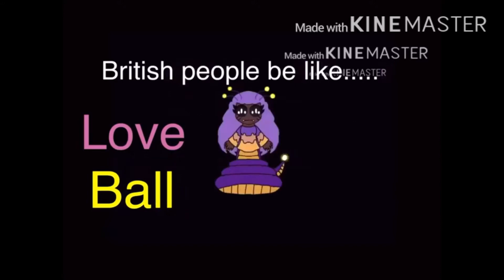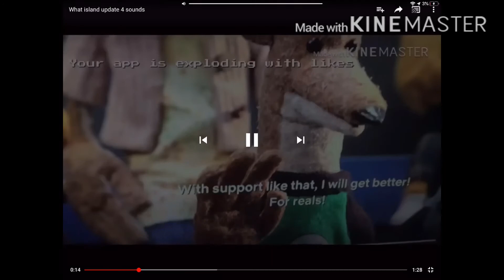Some gardentheral ideas for Braden the floodarium